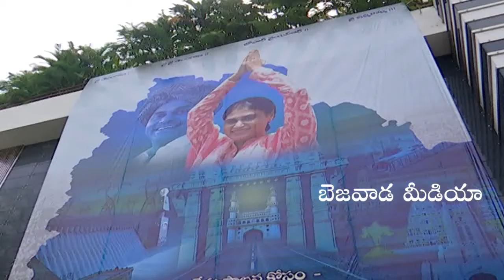Anchor Shyamala Meets YS Sharmila At Lotus Pond || Bezawada Media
POLLING BOOTHS
AP NEWS